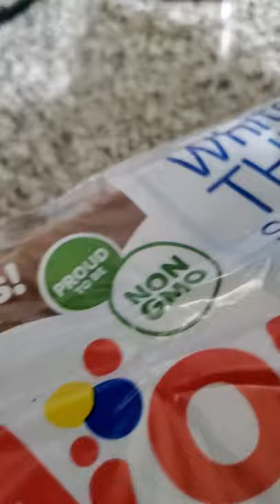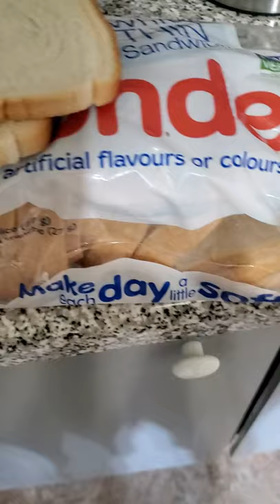4 month old wonder bread😱😱😱😱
hello guys I'm sorry I haven't been around, I just been taking care of my mom. please share this thanks

I purchased this bread back in June and the reason I say this because I got it when my mom came home for a short time. I thought she could eat small pieces of bread, but she couldn't,  I loved wonderbread till that day I had a taste.  something didn't taste right but I paid no mind to it. I put it back in my cupboard and forgot about it. I been looking at it and it seemed fine, but I knew the purchased was so long ago and it had shocked me. because I use to buy wonderbread all the time and eat tuna melts😁😄 but I began eating pita bread instead to try keeping healthy.  but it seemed to me something was not right and my test has proven such check the video out.